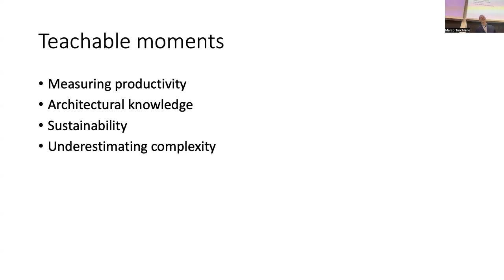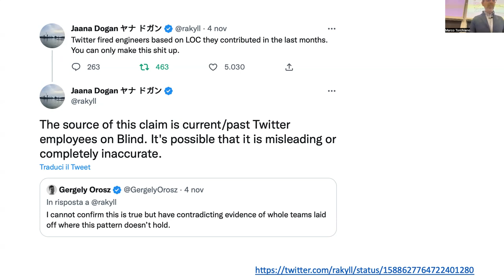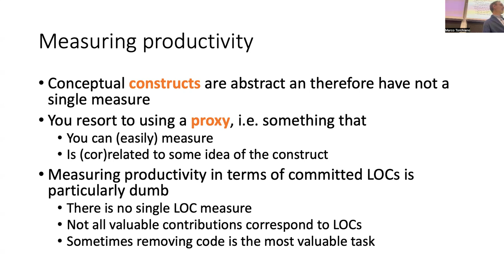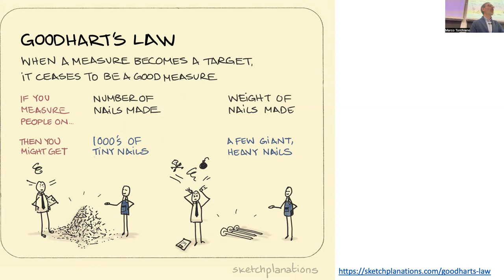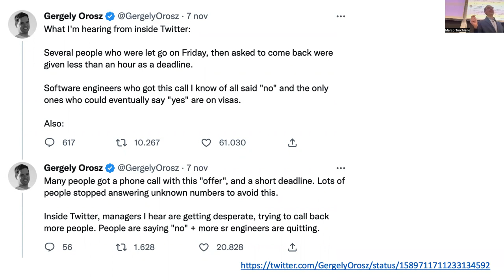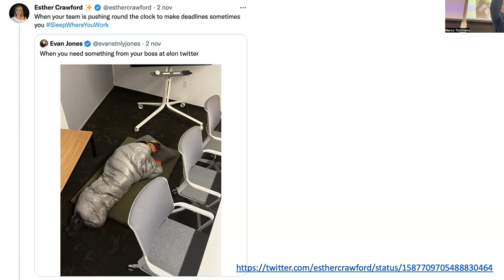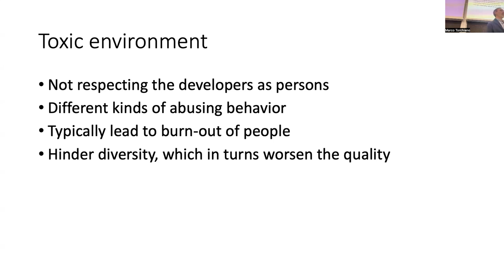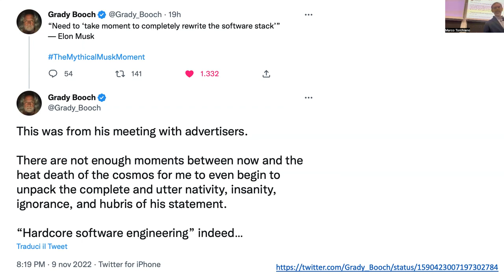The Mythical Elon Month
What can we learn about software engineering from some teachable moments Elon kindly provided us